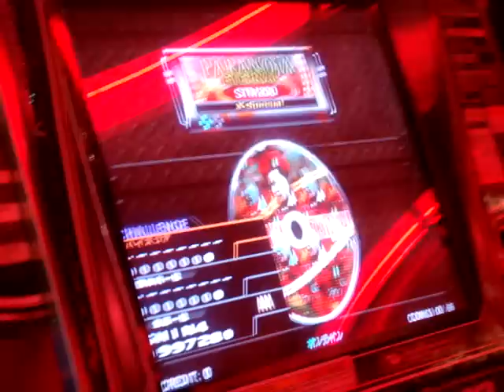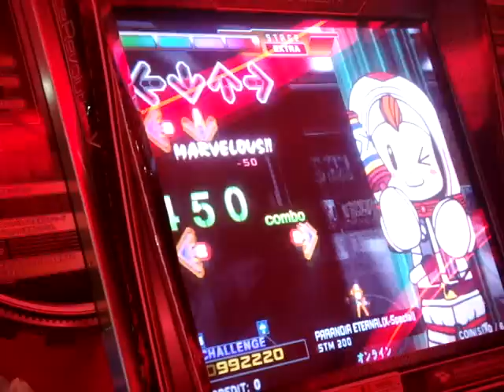PARANOiA Eternal STM 200 (X-Special) DDR X AC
(Update. go watch the video response. It's a PFC which is much better than this one.)

The new X-Special for 5th mix.

I did really well on it for it being my first time.

PFC in the future.

Bader said it all...
"Wow, they just had to add in those jacks haha."